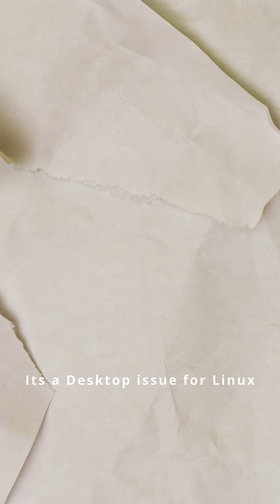🔓 Locked Out of Linux? Fix Screen Lock Instantly!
Ever had your Linux screen lock up and refuse to unlock? This quick YouTube Short shows you exactly how to fix the broken screen locker issue on Linux systems using a simple command-line trick. Whether you’re using openSUSE Tumbleweed, Slowroll, Fedora, Slackware, or even KDE or GNOME desktops, this fix can save your session!

The issue? Your screensaver locks your session and then refuses to let you back in — even with the correct password. The solution? Switch to a virtual terminal using Ctrl+Alt+F1, log in, and run:

bash
Copy
Edit
loginctl unlock-session 1
Then exit the terminal (Ctrl+D) and switch back to your session with Ctrl+Alt+F2. Problem solved!

This video is perfect for anyone dealing with Linux screen lock issues and is looking for a fast, reliable fix without restarting or losing work. It’s not distro-specific and works on many desktop environments.

✅ Works on KDE, GNOME, and more
✅ Tested on openSUSE, Fedora, Slackware
✅ No reboot needed!